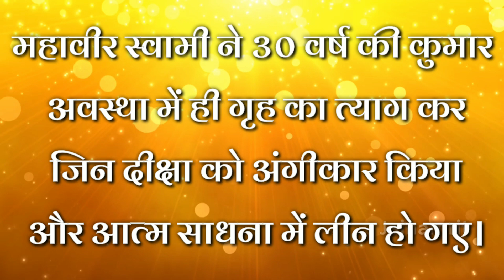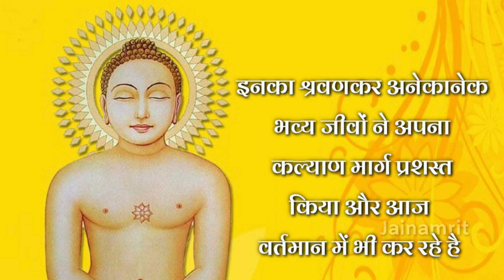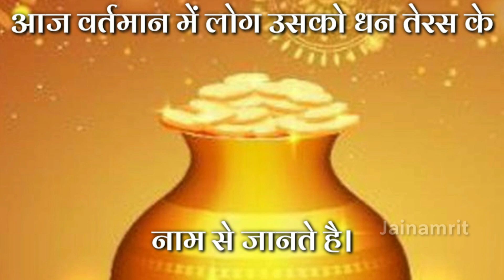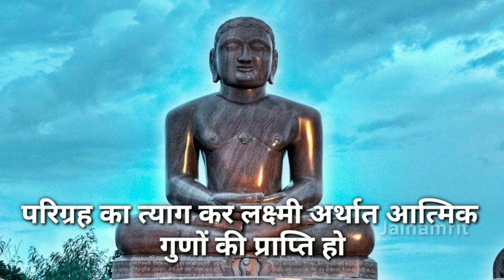धन तेरस का रहस्य जानिए || Dhanteras 2021 vichitra baatein। विचित्र बातें।